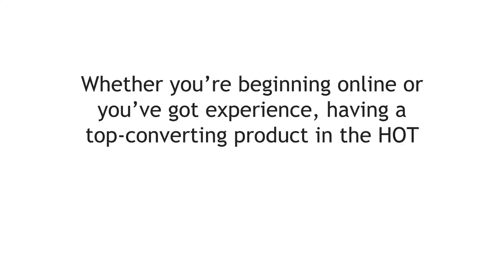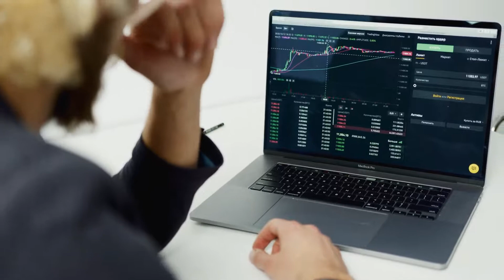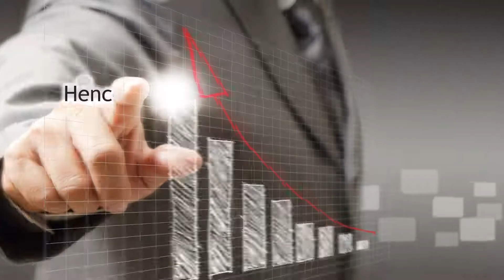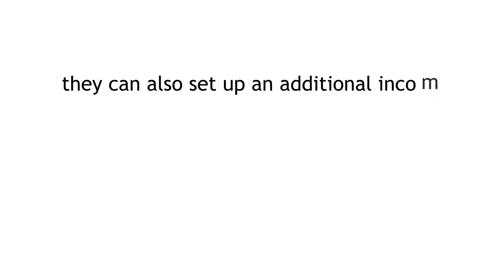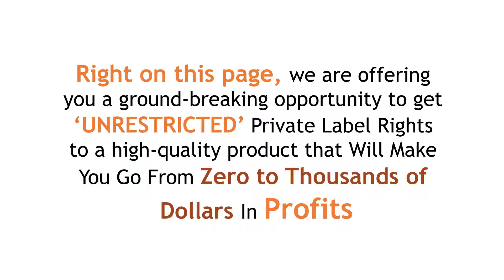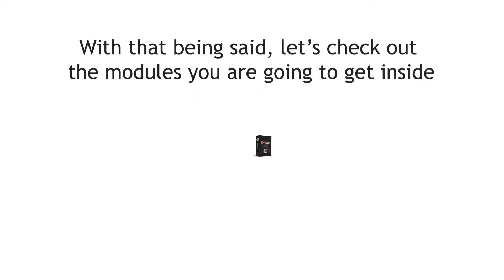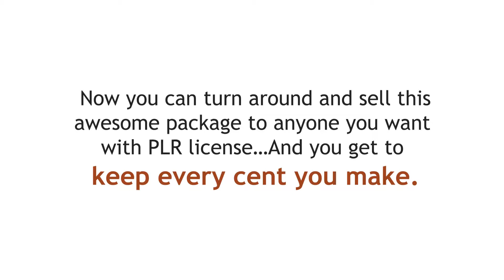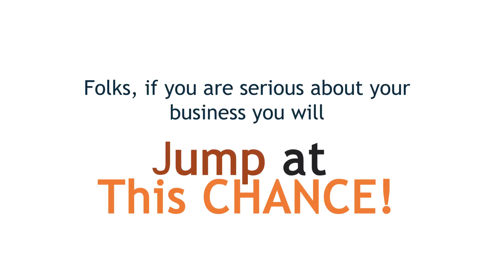Affincome Training Kit Review ⚠️ WARNING ⚠️ DON’T GET THIS WITHOUT MY 👷‍♂️ CUSTOM 👷‍♂️ BONUSES !!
Affincome Training Kit review 2021

As more and more people move online, it gives rise to more and more digital as well as physical products. And that’s why it is the easiest way to make profits online without any hassle, risk & extra cost.